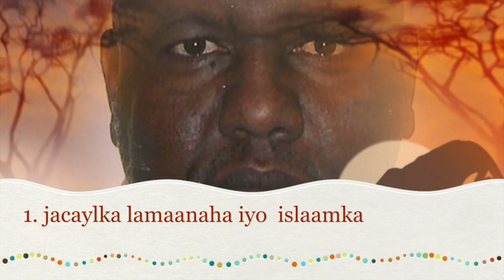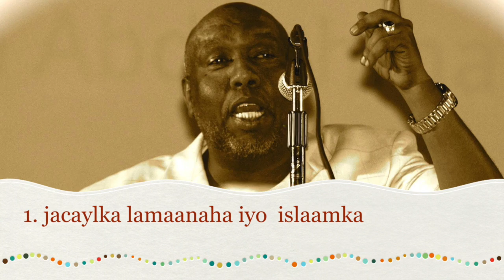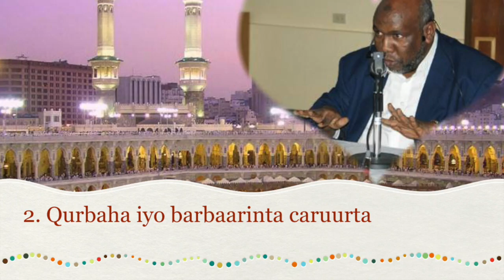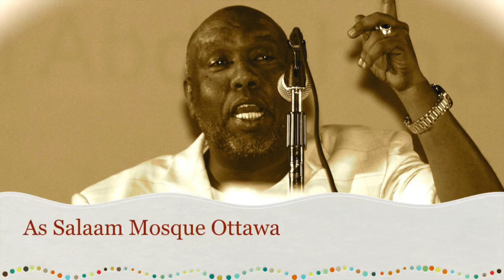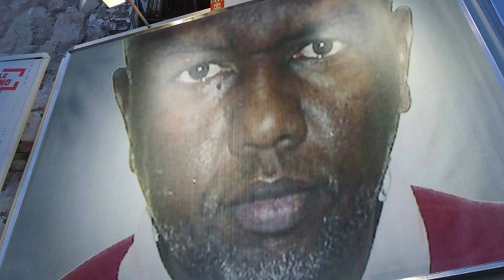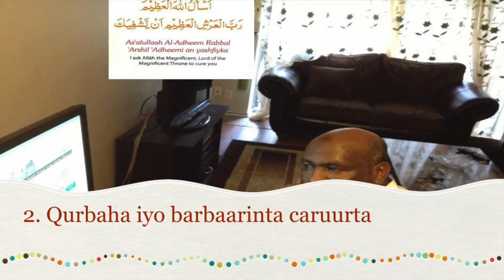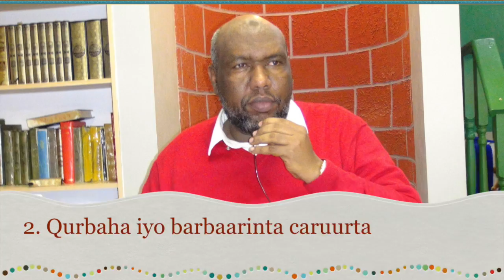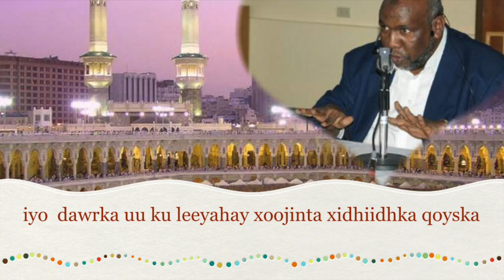Muxaadaro : Sheikh Abdirahman S. Bashir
Sunday February 15, 2015 @ As Salaam Mosque Ottawa -
5:00 pm - 9:00 pm
1-  jacaylka lamaanaha iyo  islaamka iyo  dawrka uu ku leeyahay xoojinta xidhiidhka qoyska

2- qurbaha iyo barbaarinta caruurta